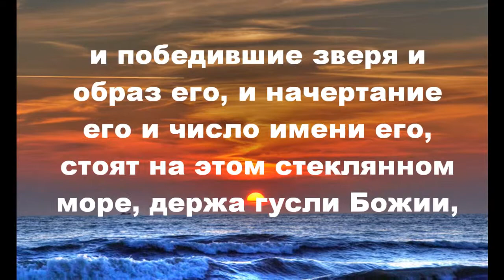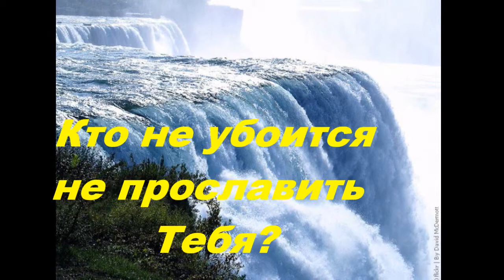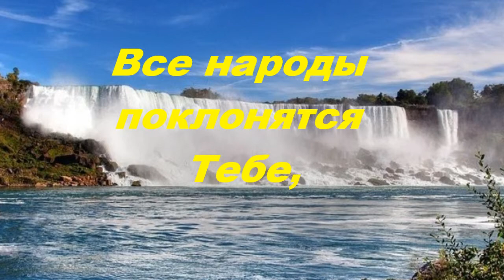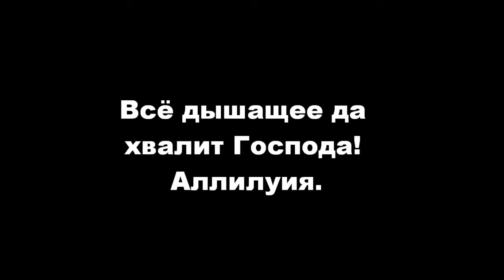Велики и чудны дела Твои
Инструментальная версия прекрастной песни, слова которой взяты из книги Откровения.

Записанна используя Tyros 4 и Adobe Audition 3.0 для наложения дорожек.

Фотографии взяты с интернета.